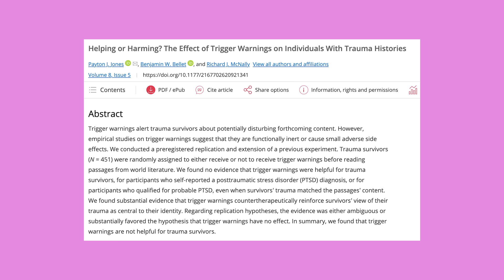Let’s Talk About My Video Titles and Thumbnails (Clickbait, Trigger Warnings & going too far)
Hey everyone I’m Abbey Sharp welcome to Abbey’s Kitchen. In todays video, we will be talking about the feedback I get on my content about thumbnails, clickbait, and trigger warnings as well as the social landscape we live in creating certain standards.

0:00-5:46 Trigger Warnings
5:47-10:13 Clickbait
10:14-13:32 Thumbnails

1) The information in this video is for education and entertainment purposes only, so you should always speak to a health care provider about your unique health needs.
2) Please use this video (as with all of my review videos) as educational, not as unique recommendations.
3) Please be kind in the comments.
4) Trigger warning to those with disordered eating tendencies.

Xoxo Abbey